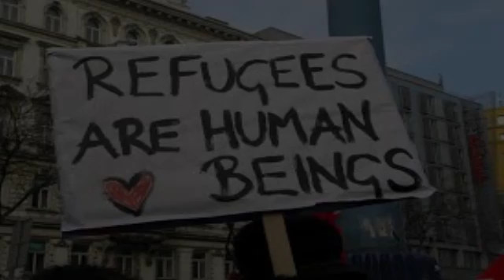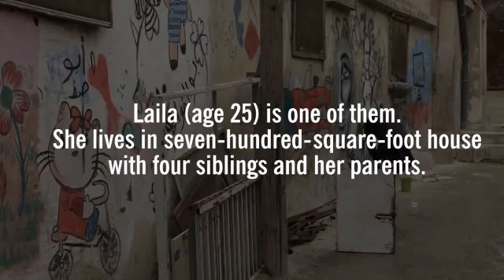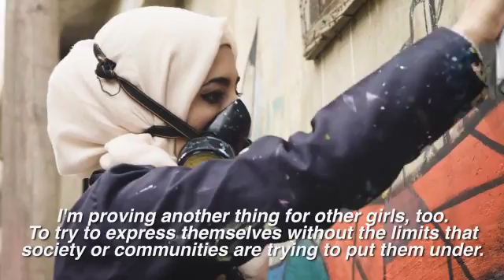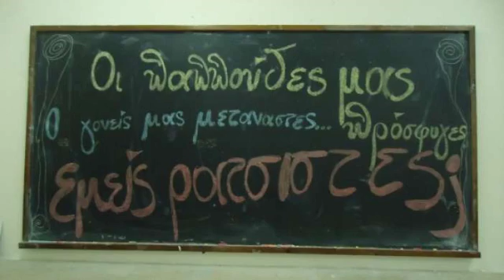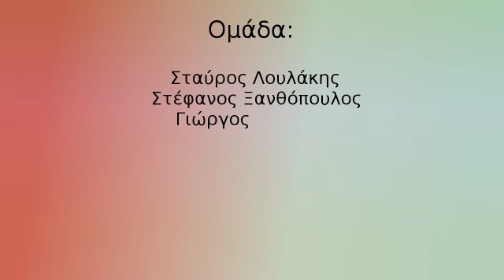LOL - Art Video for Refugees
2nd Gymnasium of Sykies, Thessaloniki - B Class - Art and Culture - Art video for refugees- Team: LOL